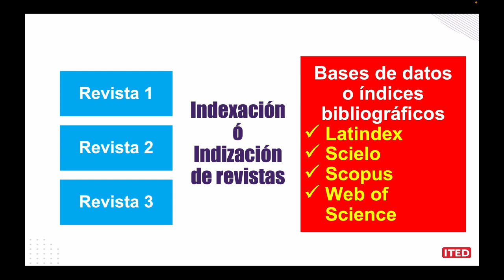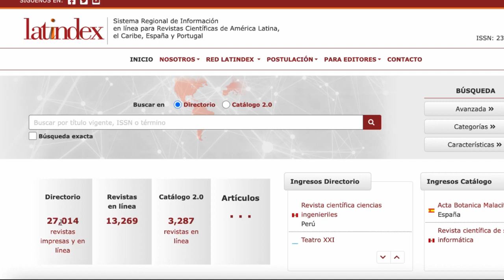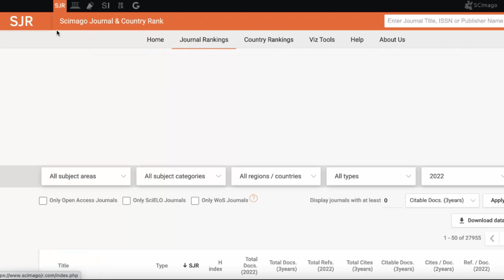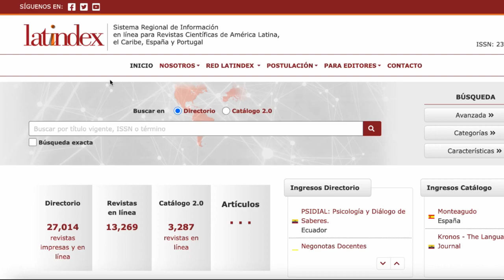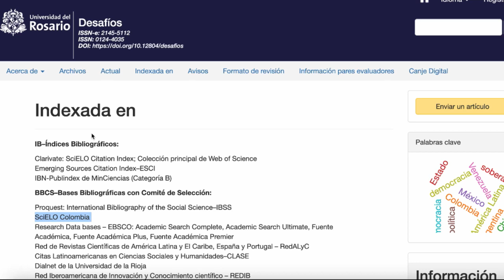Lección 3: ¿Qué tipo de revistas existen?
En esta lección conocerás las diferentes bases de datos que indexan a revistas donde podrías enviar tu artículo más adelante.